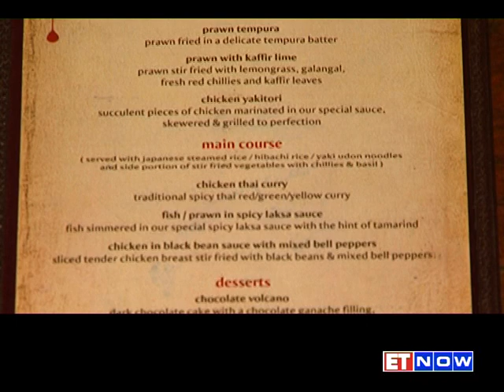WM: Restaurant Week, Orchestral Concert and SBI CEO's Dream Destination!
In its fifth edition now, the restaurant week India is upon us once again! And for those of you who have a special affection for music, here's the Symphony Orchestra of India offering a series of concerts in Mumbai

to get latest business news, analysis and updates.
OR
to get latest video updates